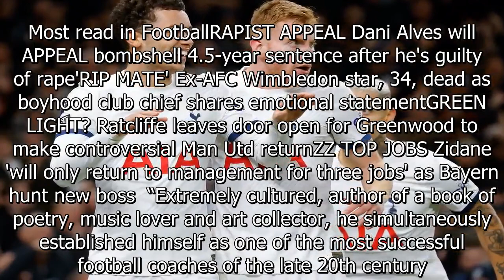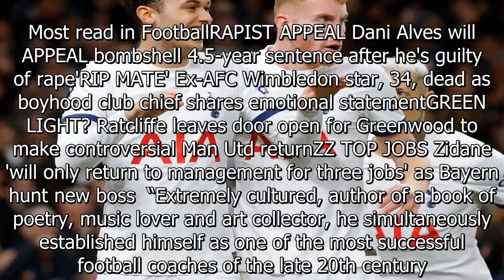Benfica and Portugal legend Artur Jorge passes away aged 78